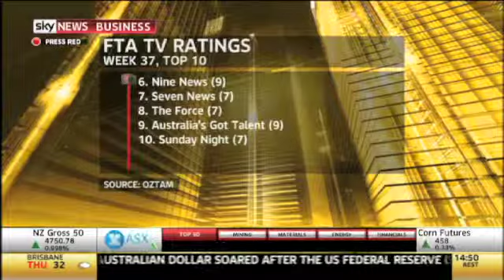Mediaweek TV 19th September 2013 Part 3